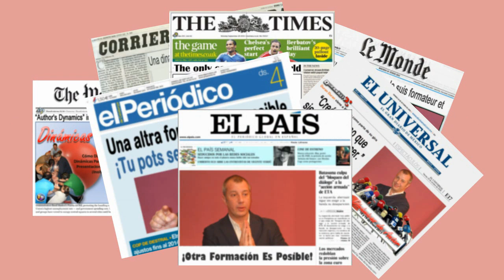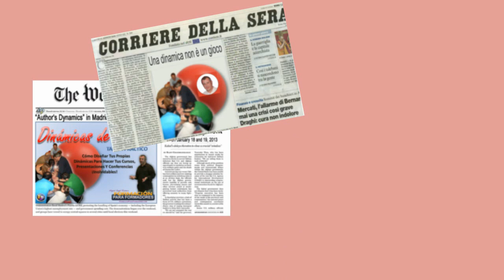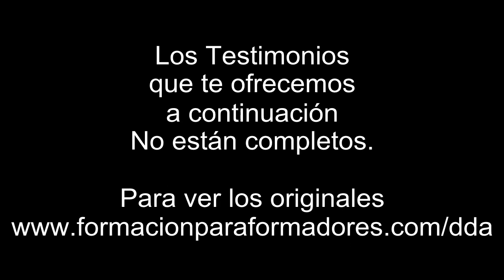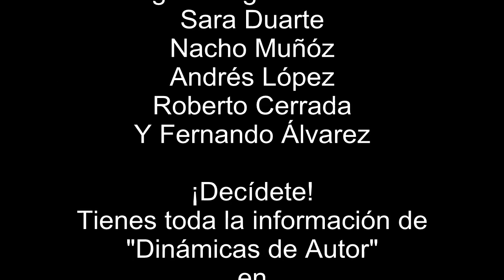Rueda de Prensa de Formación Para Formadores.Dinámicas de Autor, Formación Para Formadores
Gran presentación internacional del Taller Dinámicas de Autor de Formación Para Formadores: Qué es, cuáles son sus beneficios, qué aporta... Y además testimonios de T. Harv Eker, Tony Robbins y otros.